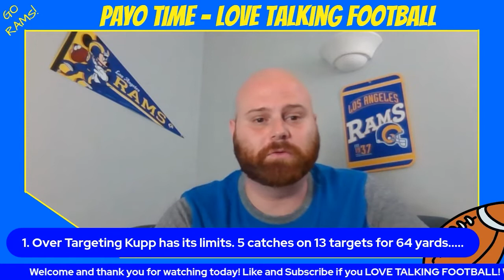LA RAMS NEWS: Rams Breakfast Club Episode 2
La Rams Fan Reaction to the Los Angeles Rams loss to the Arizona Cardinals. I will start with my 5 takeaways from the game and then I want to hear from you! I will also update the Warner vs Stafford record race.

🐏 Buy Rams and other sports Merch from Fanatics- (copy and paste)

🐏If you have kids, here is my Mom's children's book she wrote.